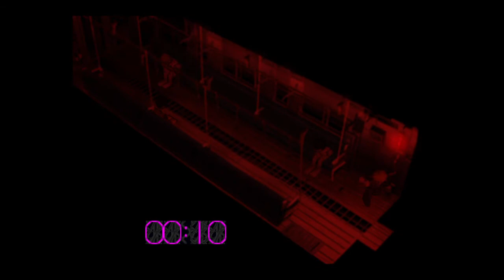Let's play 100% Final Fantasy 7 PS4 Partie 2: En route vers le réacteur N°5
N'hésitez pas à laisser un commentaire!! Bonne vidéo